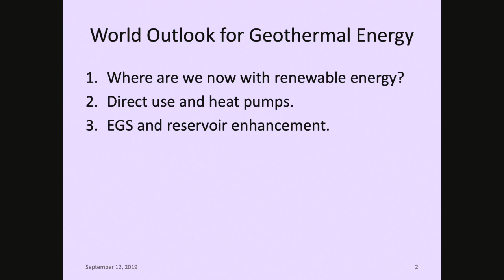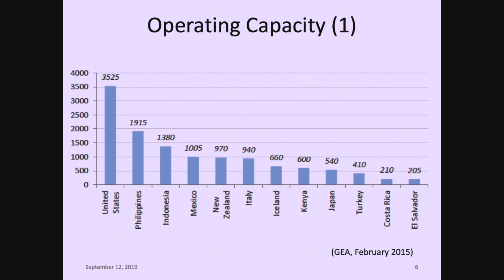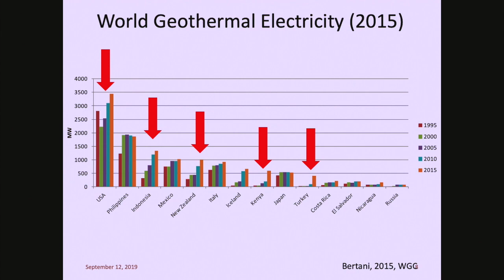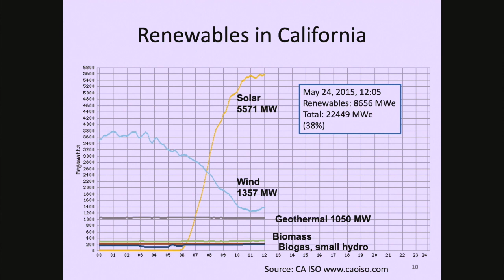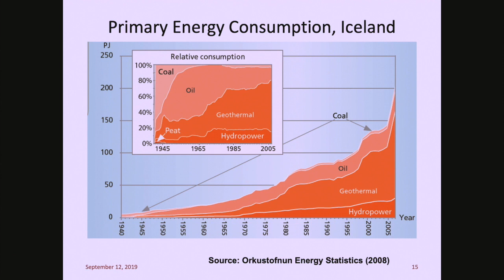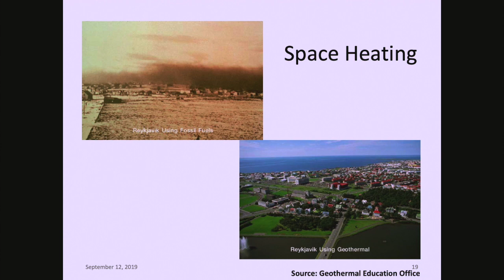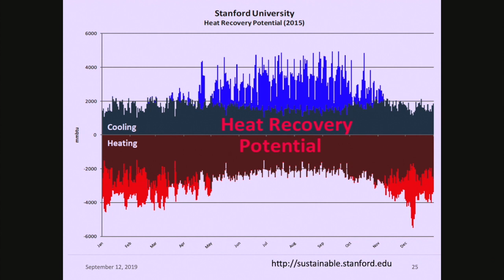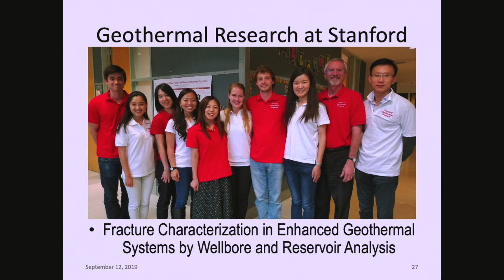Geothermal Energy | Roland Horne | Energy@Stanford & SLAC 2019